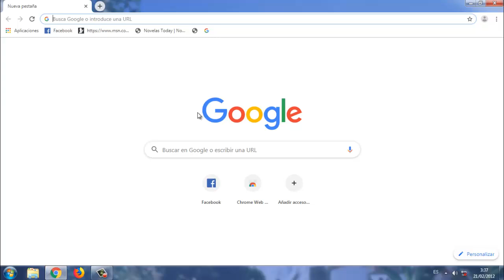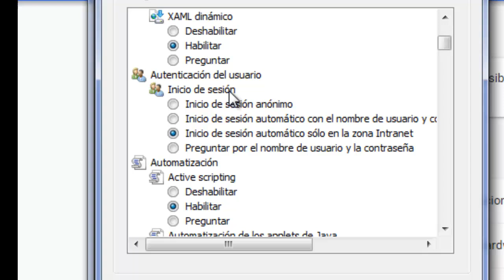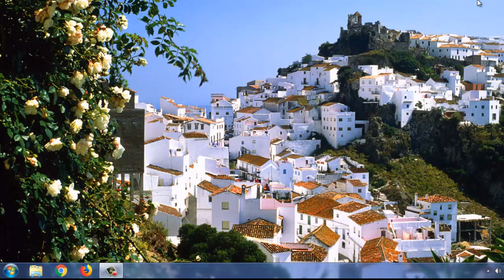Error en el Script de esta Pagina I Solución 2025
En este vídeo tutorial te ayudare a Como reparar Error en el Script de esta Pagina de una manera rápida y sencilla que cualquier persona puede realizar sin necesidad de ser experto